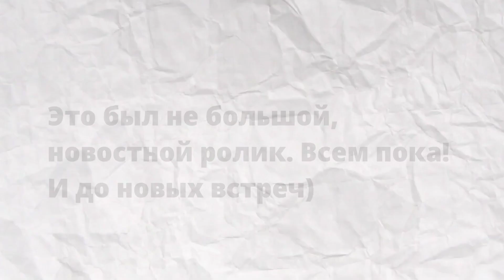ВОПРОС - ОТВЕТ! (*ЗАДАВАЙТЕ ВОПРОСЫ В КОММЕНТАРИЯХ*)